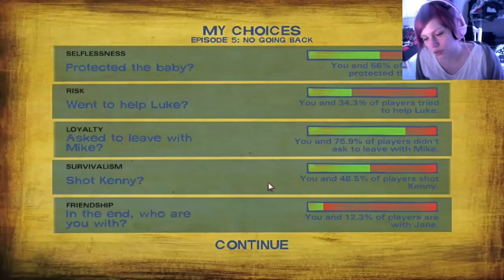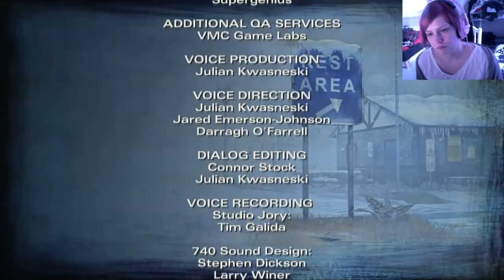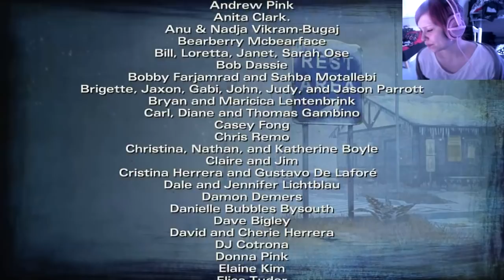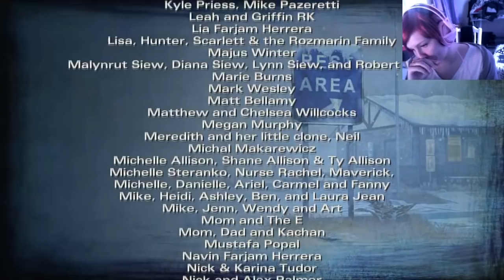Isa Plays: The Walking Dead Season Two - Part 17 [END]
May contain some spoilers:
What happened to Bonnie, Mike and that tiny bitch? Did Kenny kill them and that's why Jane wanted to "show us" what he really is?  - -  The thing what Clem said at the end of this game made me worried. I made her say same words as Carver did on the beginning of this Chapter. I feel sick.
The "family" that tried to make in to our place at the end. I didnt let them in for 3 reasons. There is no way they could have that child with the parents skins colors like that. The guy seemed aggressive touching the gun all the time. The woman tried to caress the guy but he pushed her away. There is definently something going on I didnt want to get in with. Also I saw ending where you let them in. The kid said 'cool hat' gave me creeps cos the girl who shot Omid said the same thing. X3 I love you guys. Secret descreptionboxmessage. :3